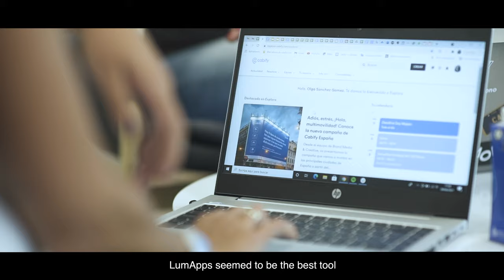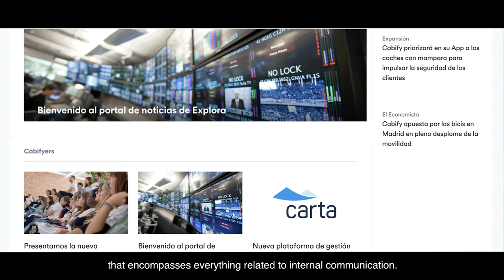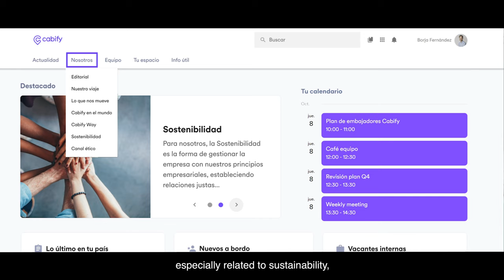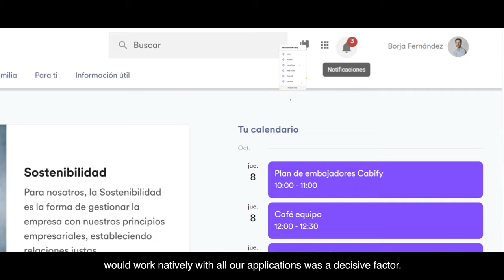Cabify Customer Story - LumApps & Intelligence Partner